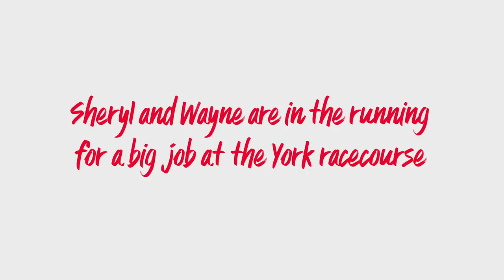Florists Race To Complete Ambitious Life-Size Horse Sculpture Made Out Of Flowers | Flower Boss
Get to know Sheryl & Wayne, happily married couple and co-owners of Fulford Flowers, as they create an ambitious horse sculpture out of flowers for the York Racecourse.